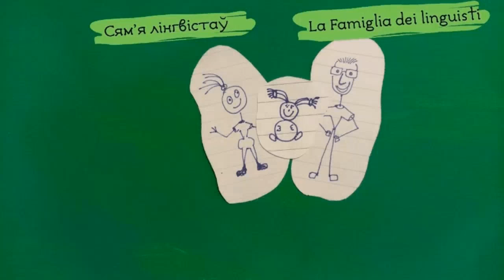Глагол "читать" с приставками. Verb "to read" with prefixes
Мы читаем всей семьёй! Любимые книжки мы перечитываем по сто раз, часто зачитываемся допоздна... Это видео о глаголе "читать" с приставками!

Диалог по-русски
Я так люблю почитать перед сном!
А что ты сейчас читаешь?
"Пиковую даму".
Как, ты ещё не дочитал её? Не может быть! Ты прочитал только первую часть?
Уже четыре раза! А сейчас мне надо перечитать её ещё раз, чтобы запомнить слова.
А это что такое?
Этот код можно считать и послушать аудиокнигу.
Слушать первую часть ты тоже будешь пять раз?
Это единственный правильный метод чтения.
Где ты такое вычитал? Это же ужасно скучно!
О нет! Этот метод даёт мне море адреналина. Видишь, я зачитал эту книгу до дыр. А через неделю я должен вернуть её в библиотеку...

How I love to read before going to bed!
And what are you reading now?
“The Queen of Spades”
What? Haven’t you finished reading it yet? It cannot be! Have you only read the first part?
Four times already! And now I have to re-read it once more to memorize the words.
And what is this?
You can scan this code and listen to the audiobook.
Will you listen to the first part five times too?
This is the only correct method of reading.
Where did you read that (= where did you learn it by reading)? This is awfully boring!
Oh no! This method gives me a sea of adrenaline. You see, I have worn out this book by reading. And in a week I have to return it to the library ...